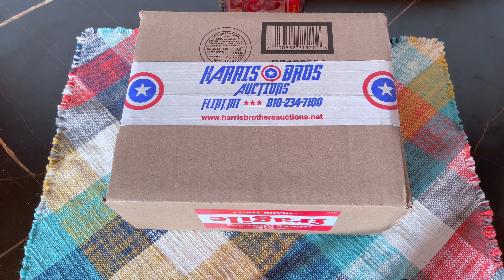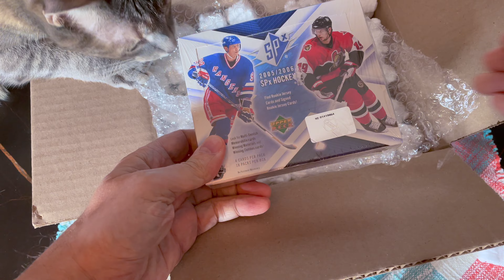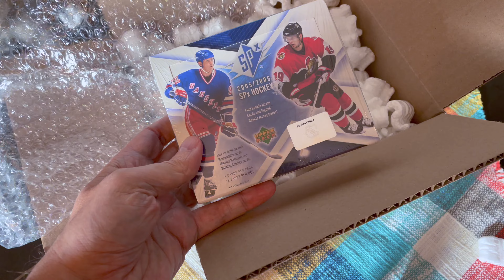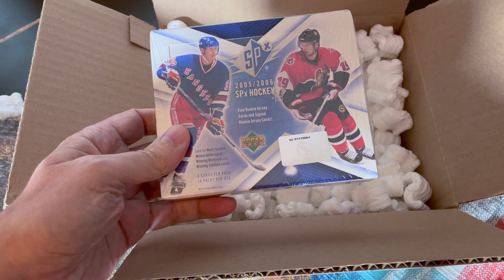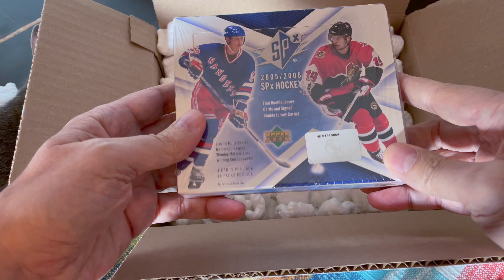2022 Upper Deck Mystery Product Unboxing! Wowsers! LMK What I Should Do!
I rarely do an unboxing video. But this is something I had been wanting for a while. Let me know what I should do with it!
1. The entire contents of a previous box break;
2. A white storage box with a card lot; or
3. A full set of cards, incl. some inserts;

TO QUALIFY:
2. Like at least five of my videos
3. Comment on at least five of my videos, including the word: